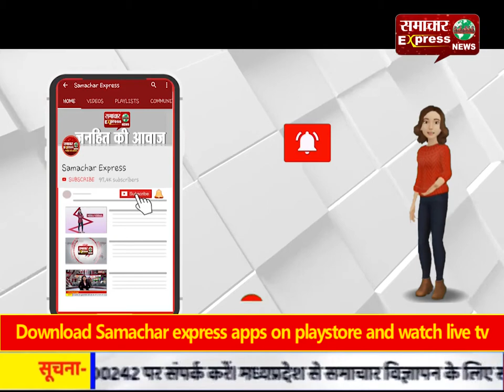भाजपा में शामिल होने के बाद सिंधिया का भोपाल में पहला रोड शो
भाजपा में शामिल होने के बाद सिंधिया का भोपाल में पहला रोड शो; कांग्रेस कार्यालय के पास कांग्रेसियों ने विरोध में नारेबाजी की